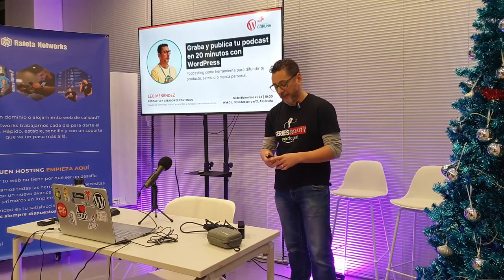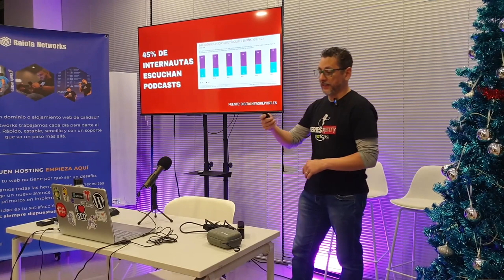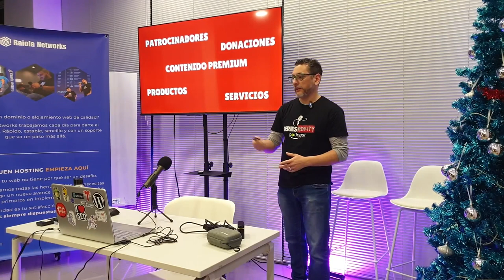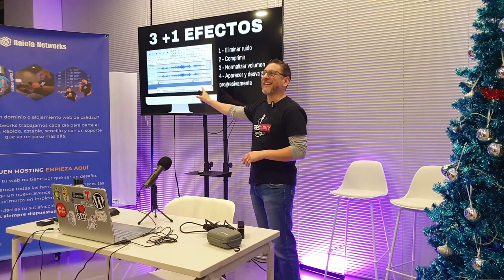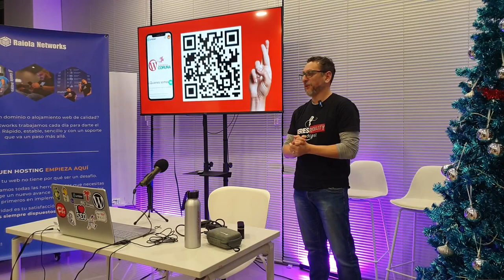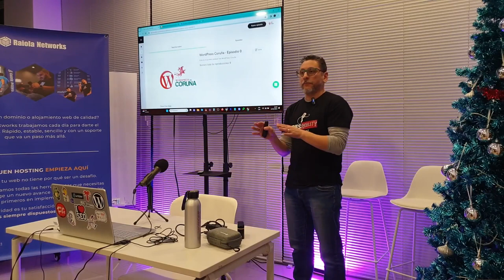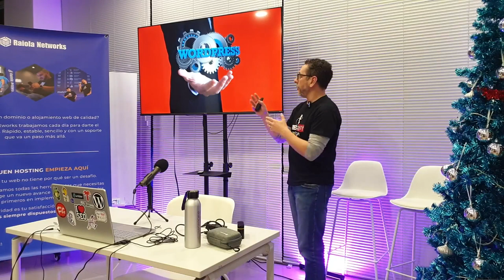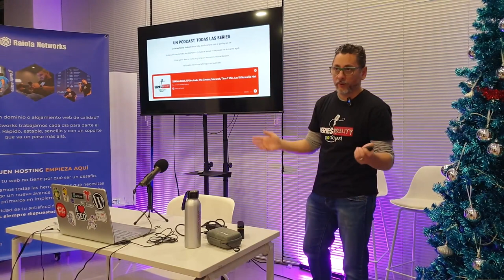Graba y publica tu podcast en 20 minutos con WordPress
Leo Menéndez nos enseña a grabar, editar y publicar un podcast en 20 minutos con WordPress. También nos comenta por qué es tan importante para nuestra marca personal y nos muestra herramientas que él utiliza a diario.